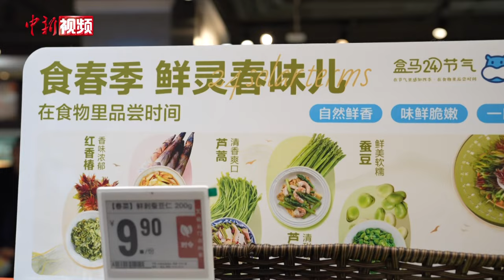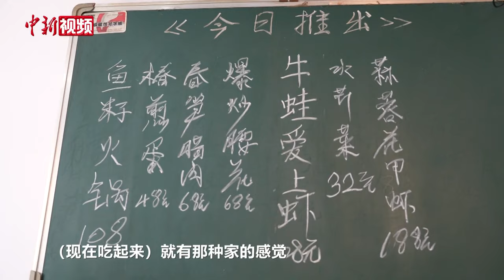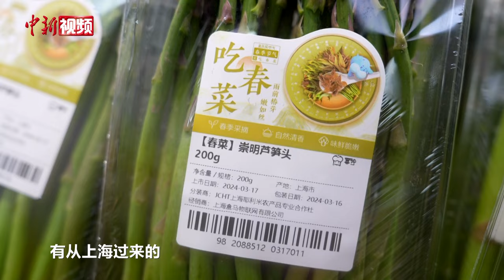中国人的过春仪式感：把“春味”端上餐桌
“适时而食”是中国传统的饮食理念，每到春天，中国人都有“吃春”的习俗，在不同地域又被称为“咬春”或者“啃春”，指在春天吃养生的时令蔬菜。时下，又到了春菜尝鲜季，香椿、芦笋、蕨菜、韭黄、马兰头等菜品逐渐占领市民餐桌。

近日，记者在湖南长沙多家大型商超和生鲜市场走访看到，品种繁多的新鲜春菜被摆在显眼位置，吸引许多市民前来尝鲜。不少消费者表示，“吃春”既是延续传统的饮食习惯，也是春天必备的仪式感。